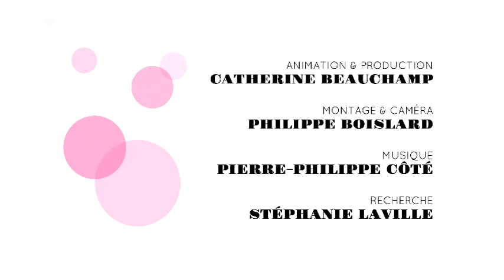Ernest et Célestine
C'est le film Ernest et Célestine qui ouvre le Festival du film pour Enfant de Montréal.  Le Tapis rose de Catherine rencontre les trois réalisateurs pour parler de ce dessin animé célèbre en France pour ces nombreuses récompenses. Lambert Wilson prête sa voix à Ernest.